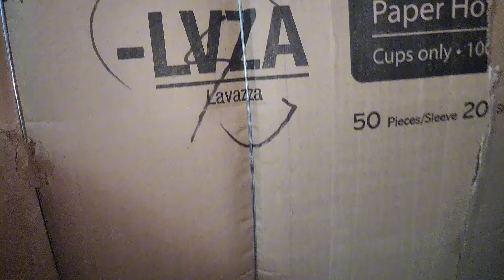Sher Shah | Winter garments | Kids hoodies | Winter Trouse | Men Sweatshirts | Lunda Bazar Karachi